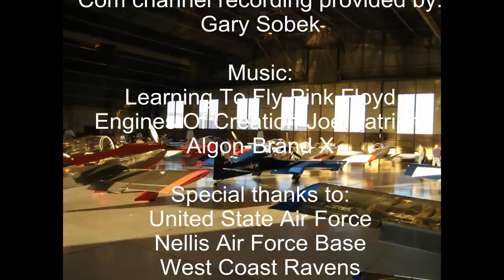West Coast Ravens/Falcon Flight - Aviation Nation - Nellis AFB 2010.mpeg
Onboard HD video of the 2010 performance of the West Coast Ravens and Falcon Flight 22-Ship formation at Aviation Nation-Nellis Air Force Base, NV.  Aircraft are RV-4, RV-6/6A, RV-7/7A, and RV-8/8A kits from Van's Aircraft Inc.